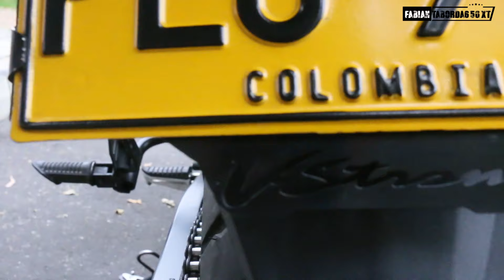QUE TANTO SE LE PONE A LA VSTROM 650XT @fa_bikers | FABIAN TABORDA